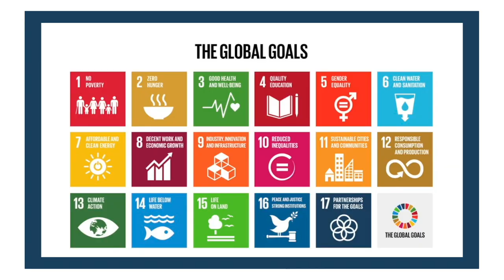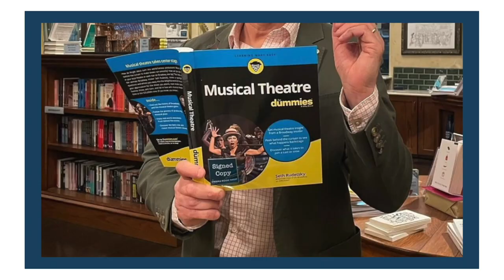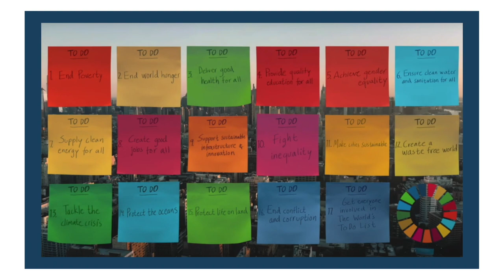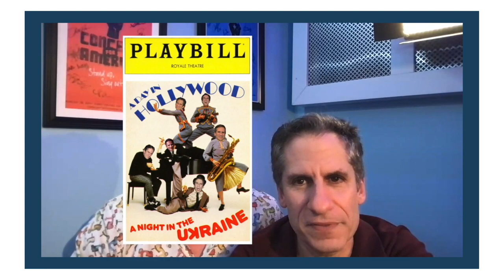Seth Rudetsky & James Wesley On Partnerships | Global Goal 17 | The Broadway Vlog To Save The Planet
Seth Rudetsky and James Wesley, aka the Mayor and First Husband of Broadway, are so crazy good at partnering with organizations for good that they were the perfect people to talk about United Nations Global Goal #17: Partnerships for the Goals!

BroadwayGreen.com
GlobalGoals.org/Goals
WorldsLargestLesson.GlobalGoals.org
CharityWatch.org

BPN.fm/SaveThePlanet